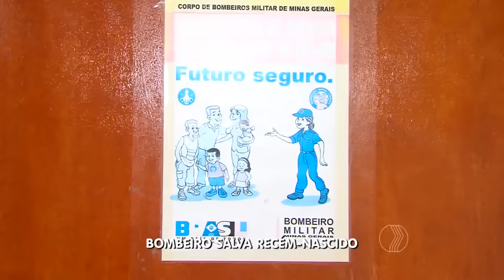BALANÇO GERAL - Bombeiro salva recém-nascido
Uma história linda e um final feliz. O reencontro de um bombeiro herói e um pequeno guerreiro.